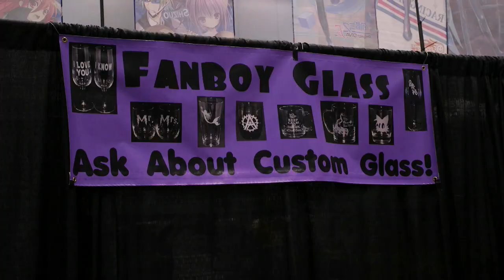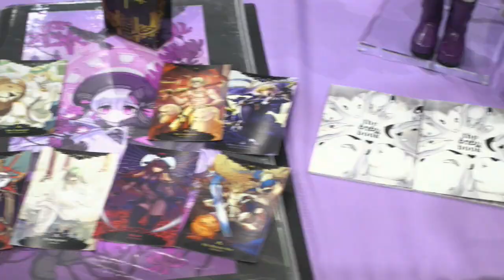ANIMAZEMENT PROMO VIDEO